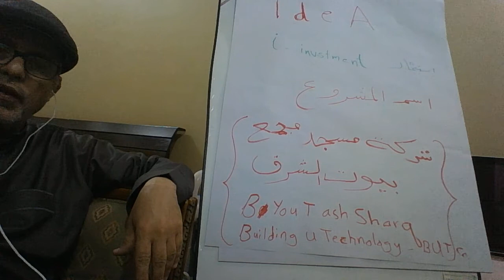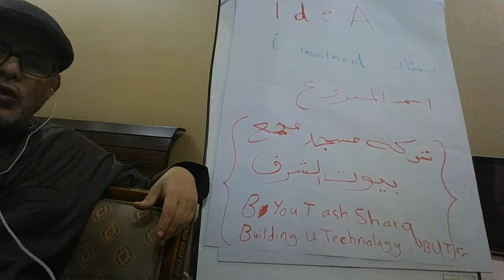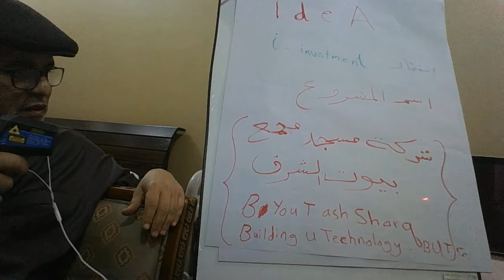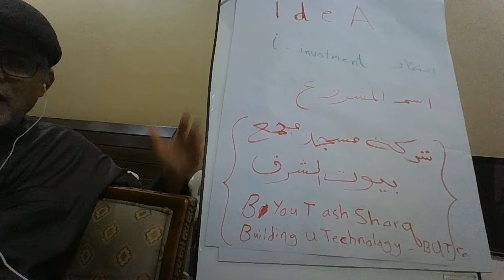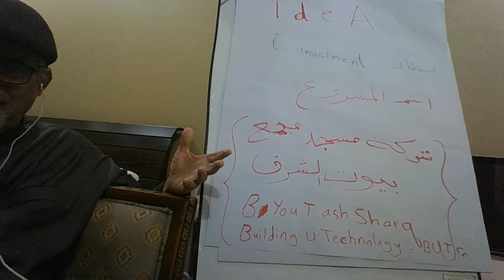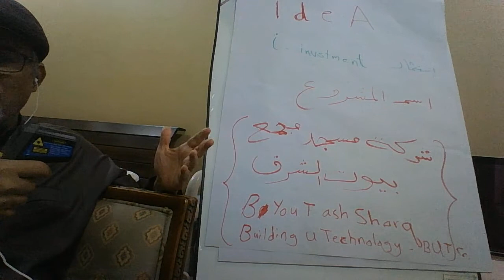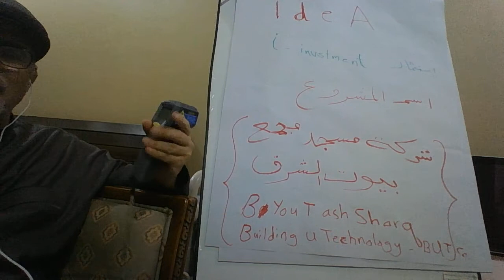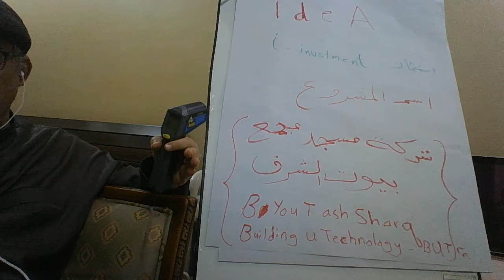شركة مسجد بيوت الشرق الخضراء - BUT Green Company.mp4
See in MCH SMART شاهد على قناة يوتيوب